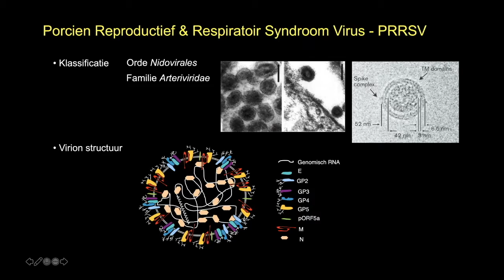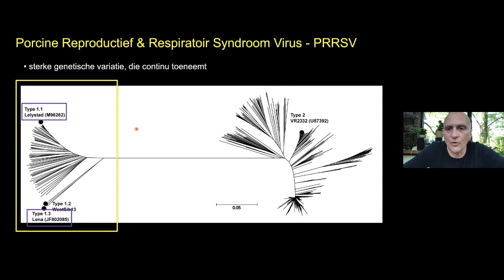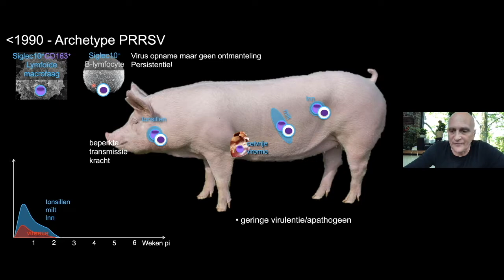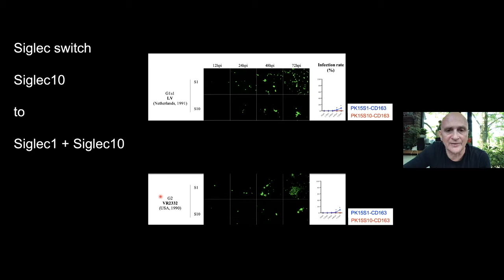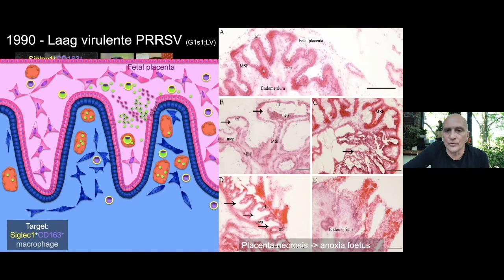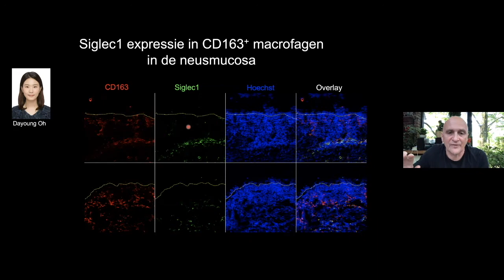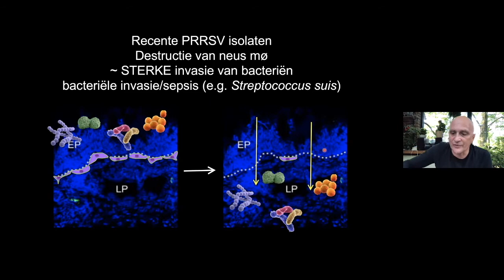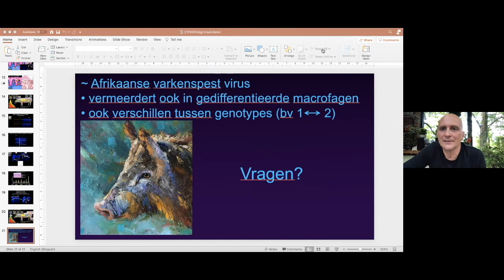PRRS webinar: Wat moet je weten over het PRRS-virus?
Hans Nauwynck, is professor virologie aan de faculteit diergeneeskunde van de UGent. Hij vertelt je alles wat je moet weten over het PRRS-virus zelf.